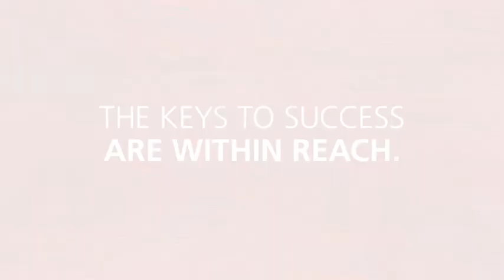X-Series by Karelia Customization Program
Silverwood now offers the opportunity to design your own unique Karelia hardwood floor.  With Karelia's premium engineering and your inspiration, you can fully customize the perfect floor for any space.